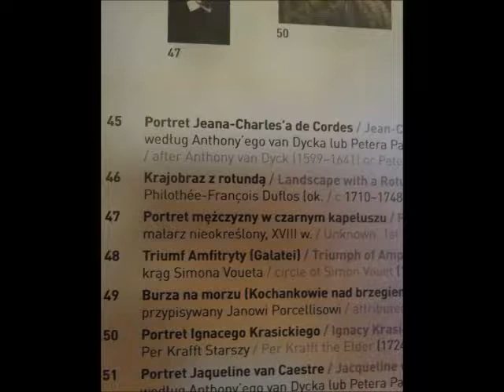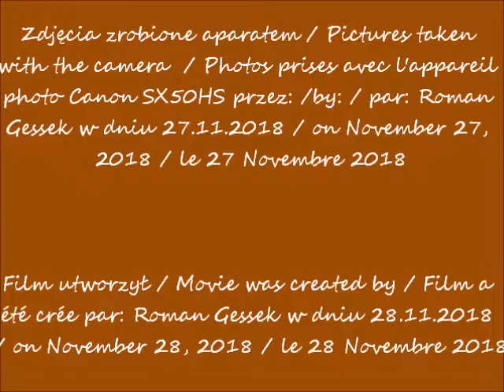2018 11 27 Łazienki w oczach Romana Pałac na wodzie cz 4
Pałac na Wyspie / Palace on the Island / Palais de l'île
Portret mężczyzny w czarnym kapeluszu / Portrait of a man in a black hat / Portrait d'un homme au chapeau noir
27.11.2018 po / after / après  12.00